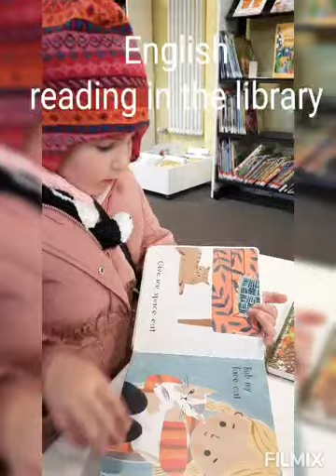home ed week - random acts of kindness calendar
out calendar ideas are
say please and thank you
give someone you know a hug
take a neighbour flowers
tidy up your clothes/toys without being asked
make a video for a far away friend
draw something for someone
tell friends and family you appreciate them
feed the birds
buy something for someone
make something for someone
bake the neighbours something
help make dinner
smile at people
buy coffee and cake for someone who needs it
write a poem for a friend
compliment somebody
hand out sweets
put positive sticky notes on mirrors
plant something
give some clothes/toys to charity
help wrap some presents
let someone go ahead of you in line
and always on day 24
don't wake mummy early tomorrow